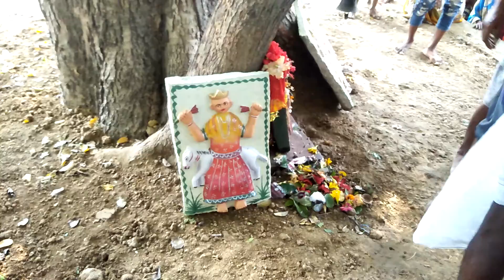माता रानी के स्वागत में एक जुट हुए इस गांव के लोग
माता रानी के स्वागत में एक जुट हुए गांव के लोग

Dhanywad aapka

Thank You so much watching for video